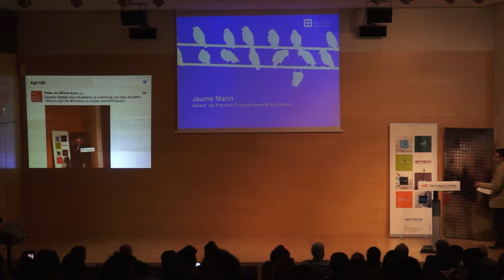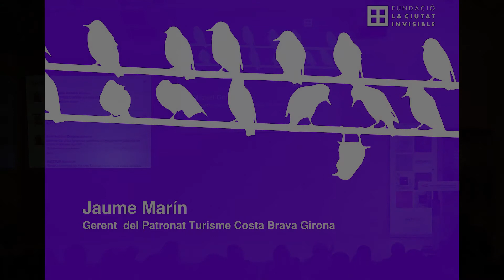Jaume Marín - Gir 180 graus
Gir 180 graus, el turisme cultural del futur.
Jaume Marín, Gerent del Patronat de Turisme Costa Brava Girona.
Fundació La Ciutat Invisible.